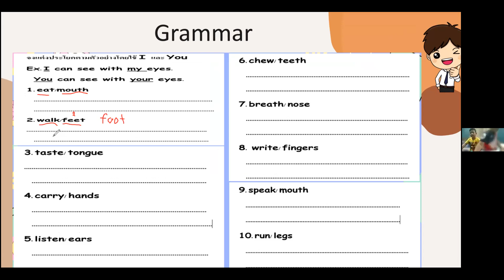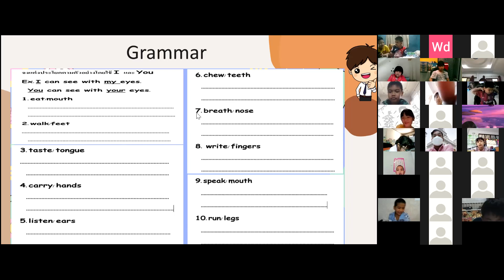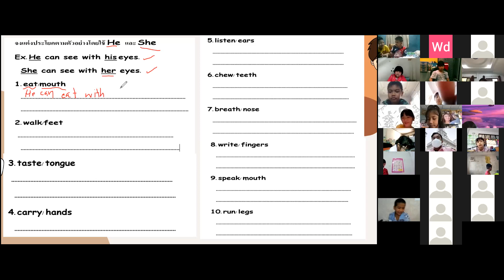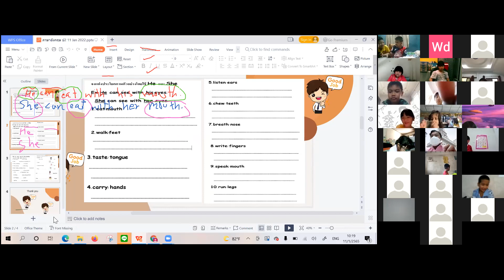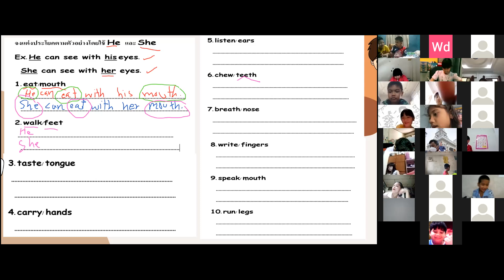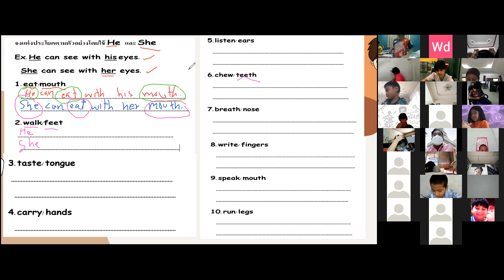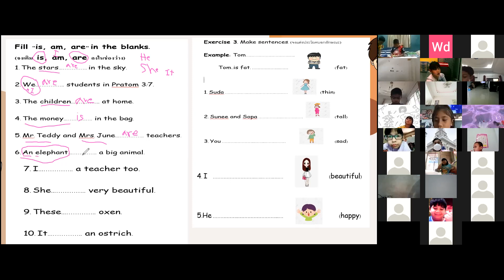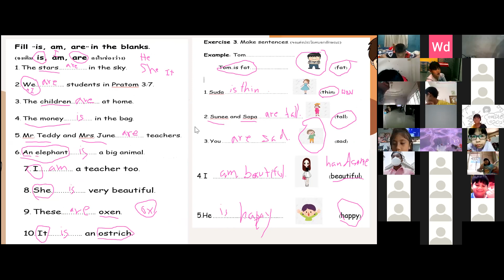VDO เรียนออนไลน์ย้อนหลัง วิชา ภาษาอังกฤษ ป2 วันที่ 11 มกราคม 2565